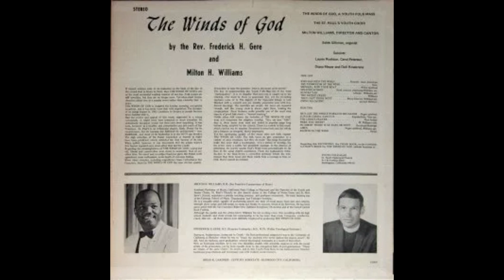Frederick Gere and Milton Williams: The Winds of God (Complete Album)